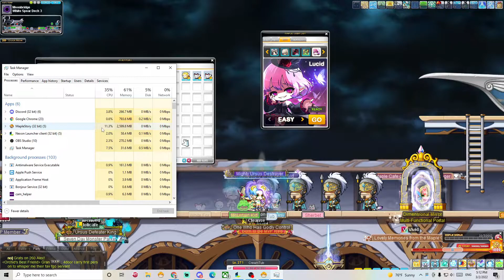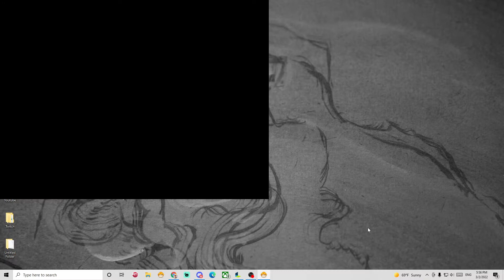Adele Weekly Bossing - 3/3 | Maplestory 2022 | GMS Reboot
Weekly bossing compilation on my Adele. Lots of scuffed stuff, also featuring my friends on VC because I was social for once LOL

Timestamps:
0:00 - Verus Hilla (So much better than last week omg)
10:15 - Chaos Slime (1/10 on slime rings copium)
24:10 - Hard Lucid
40:50 - Hard Will
1:00:29 - Hard Damien
1:11:26 - Hard Lotus
1:24:18 - Other Weeklies